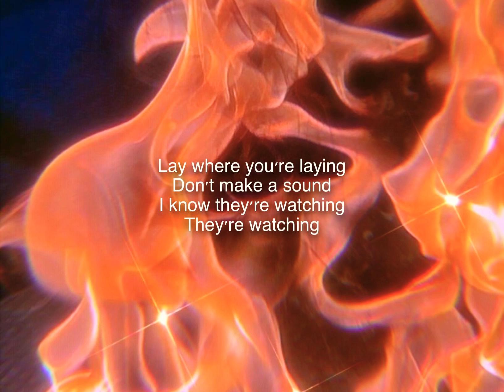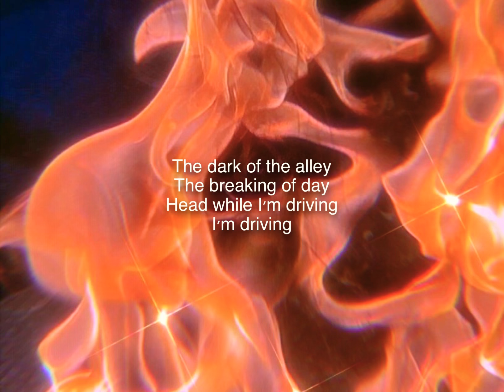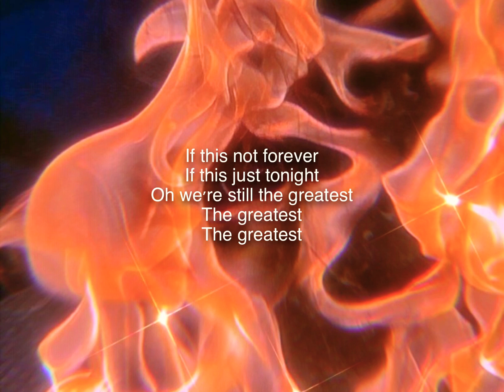KINGS OF LEON - SEX ON FIRE - LYRICS